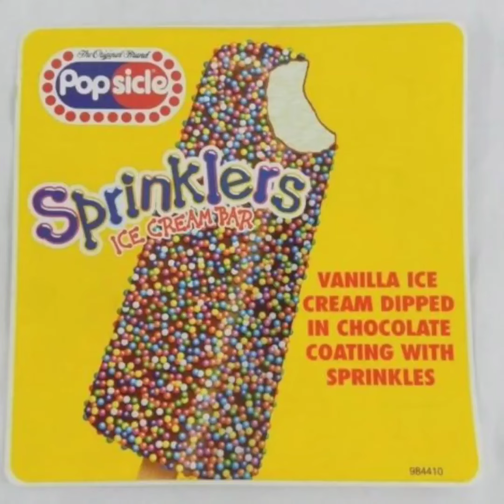Remember Popsicle Sprinklers Ice Cream Bars / Episode 80